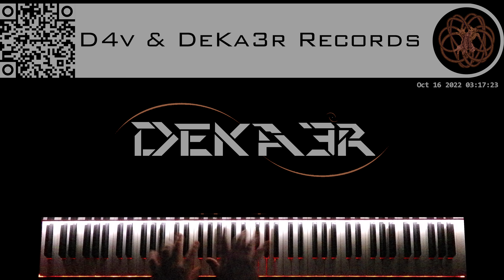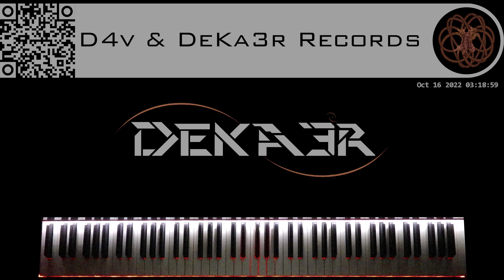🔴 IRL - ESTUDIOS PROFUNDOS DE PIANO - FA# MENOR ARMÓNICO - ESCALAS DOBLES EN SEXTAS - 1093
🎧 NUESTRA MÚSICA OFICIAL ♫ OUR OFFICIAL MUSIC 🎧